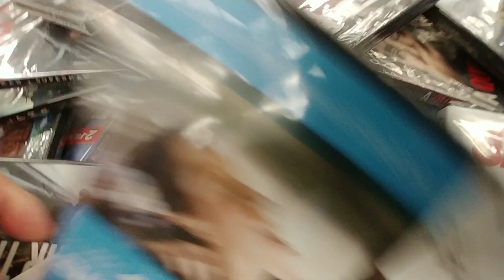$5.00 Movies Part 9 - Walmart Aug 2020